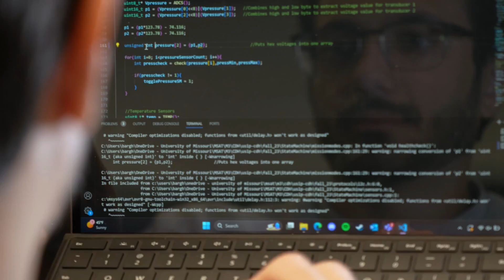Missouri S&T students rocket their satellite into orbit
In 2016, NASE awarded funding for the Missouri S&T Satellite Research Team to build a cube-shaped satellite that would test an experimental thruster in space. Eight years later, the team watched as their Multi-Mode Mission satellite, or M3, roared into space atop a SpaceX rocket. For more information about Missouri S&T, go to mst.edu